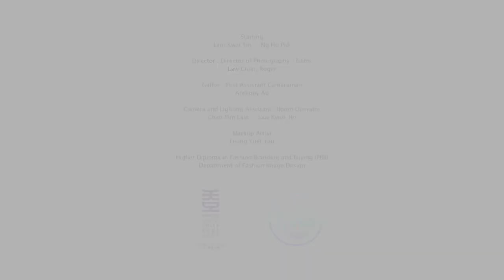HKDI Fashion Branding and Buying Promotional Video 2022 Short v3 Poster HD